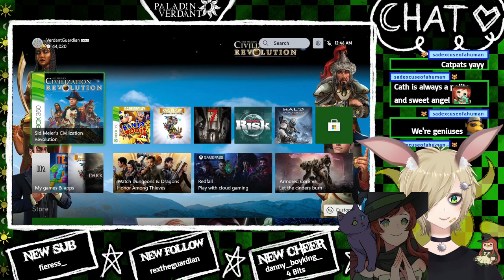VOD 5/4/23 PaladinVerdant -【VTUBER ADVENTURE】PLATE UP! w/ @cathrenagame Banjo Tooie - PART 6 - Wha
Credits

Broadcasted live on Twitch -- Watch live Fridays, Saturdays, & Sundays at 8:00 PM EST!

Game played - Banjo Tooie, Plate-up

Credits for arts, logos, models & stuffs:
BITAH for character creation & rigging.